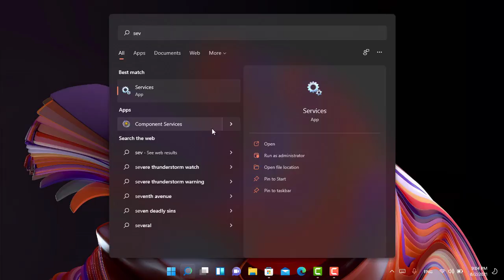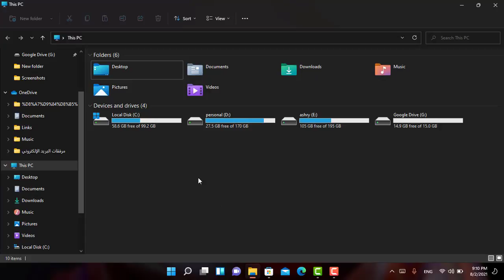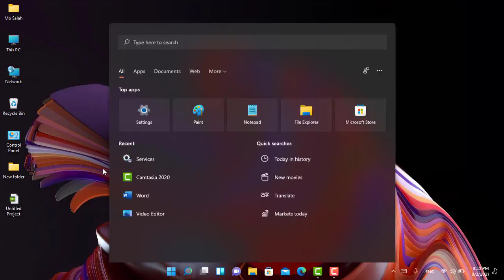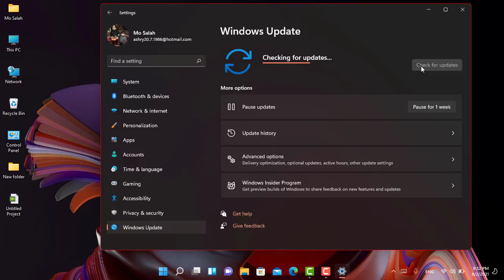حل مشكلة التحديثات المعلقة والمتوقفة عند نسبة ثابتة فى ويندوز10/11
فى هذا الفيديو نستعرض عليكم حل لمشكلة التحديثات المعلقة والمتوقفة عند نسبة ثابته فى ويندوز 10/11 على سبيل المثال عند توفر تحديث مهم للويندوز وأثناء تثبيت هذا التحديث يتوقف التحديث عند نسبه 60% أو70%أو100% وهذا الأمر يستمر لعدة ساعات ان شاء فى هذا الشرح سوف تجد الحل لهذا الأمر.
حل مشكلة التحديثات المعلقة والمتوقفة فى ويندوز10/11
حل مشكلة تعطل التحديثات عند نسبة 60% فى ويندوز10و11
حل مشكلة تعليق التحديثات فى ويندوز 11 عندد 100%
حل مشكلة التحديثات متوقفة لمدة ثلاث ساعات ولا تعمل
توقف تحديثات ويندوز 11 عند 10%
Updates are stuck at 100 Windows 11
نبذة تعريفية
إسمي محمد صلاح, من مصر , اعشق المجال التقني التكنولوجيا والكمبيوتر وتصميم المواقع ولدي خبرة فى الأنشاءات والأشراف وتنفيذ الأعمال الأنشاية والديكور وأعمال التصميم وأيضا منصة بلوجر  والربح من الانترنت  اشارك معكم جميع خبرتي فى كل المجالات دائما هدفي هو مساعدة الاشخاص المبتدين  على قناتى
يمكنك أيضًا متابعتي على:
حساب الشخصى على تويتر